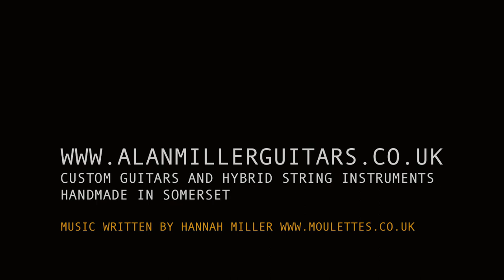Custom 6-String Electric Cello - Demonstration #2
A little sketch recorded in the studio on this beautiful Custom 6-string Electric Cello built by Alan Miller, Hybrid Luthier Supreme.

There might be some gigs in March 2021.

Since their formation at Glastonbury Festival 2002, the ever-evolving collective Moulettes have forged an uncommon course. Over the years, The Moulettes have become an extended family tree, a musical ecosystem with tentacles in London, Manchester, Brighton, Bristol, Berlin, Montreal and more. From the avant-folk of their early albums to cinematic orchestral arrangements and big riffs, this is a band who put creativity at the heart of everything they do.

Second in a series showcasing the incredible instruments that come out of his workshop.
The range of the Cello (low F to high E string) is unlocking all sorts of new territory. Here I've put it in a drop tuning a tone down.